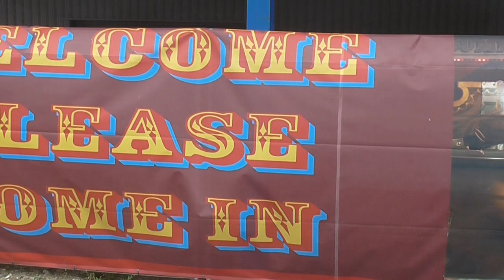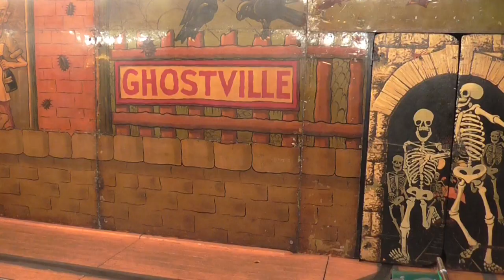Dingles Fairground VLOG, North Devon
Highlights of Dingles Fairground Museum in Devon, featuring the classic Dodgems, Noah's Ark, Ghost train and the only Moonrockets